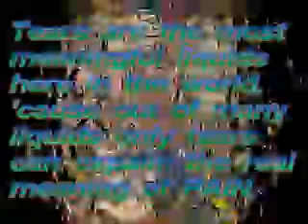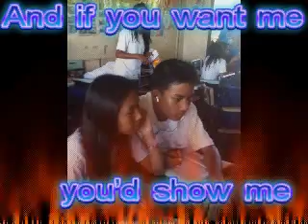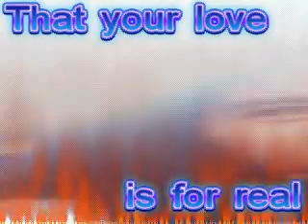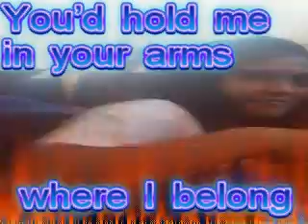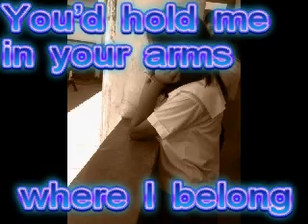One Last Song by A1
Created By:
France Cleo Perez Villanueva